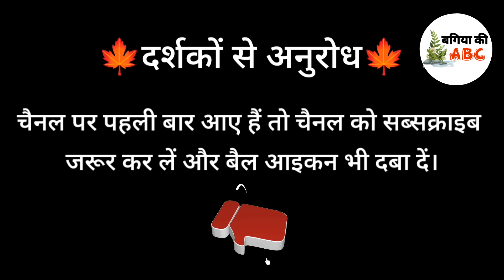बोगनवेलिया प्लांट | bougainvillea | bougainvillea plant | bougainvillea care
Your Query:-
bougainvillea bonsai
bougainvillea flowering tips
bougainvillea care tips
bougainvillea care in pots